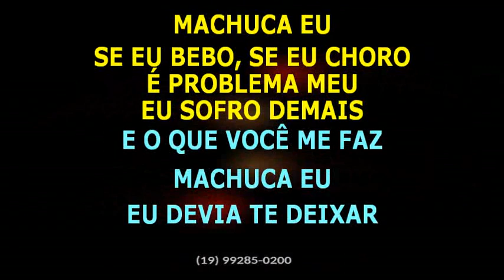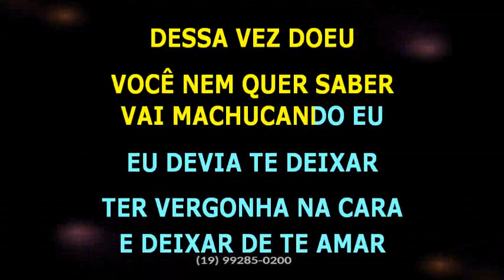Daniel • Machuca eu